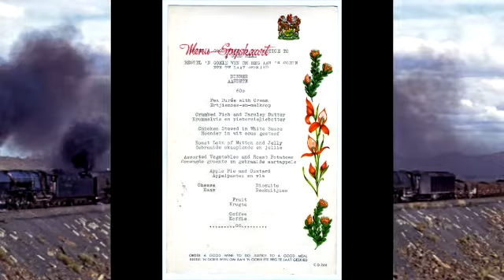19C Steam Action Bitterfontein Line 1975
Photos of a trip to Cape Town and Bitterfontein in Christmas 1975. Travelled by Drakensburg with a 25NC from Bloemfontein to De Aar. Plenty of steam on Bitterfontein including double headers. ALl photos by John Gaydon